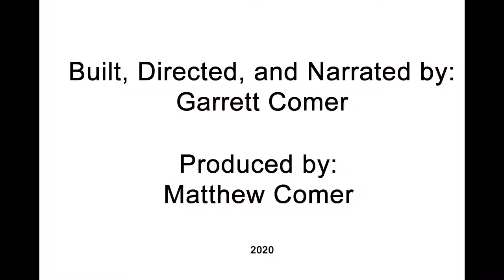Lego Vending Machine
Lego Vending Machine - How to build a working vending machine Lego video by Garrett Comer from Austin, TX. Produced by Matthew Comer.